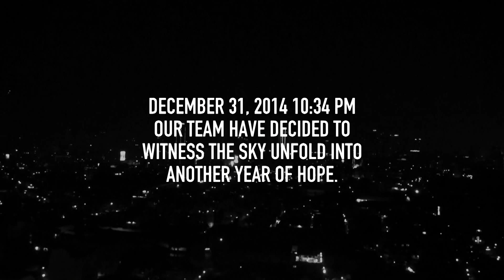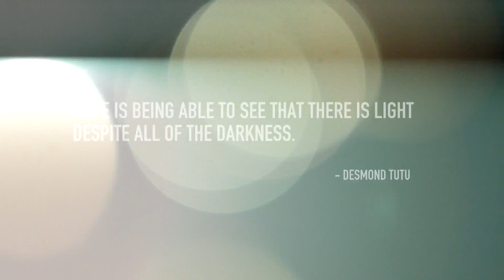Manila2015 ~ NewYearsEve The Unfolding of 2015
Get more videos with Emotion. With Heart. With Soul. Get Bonged!